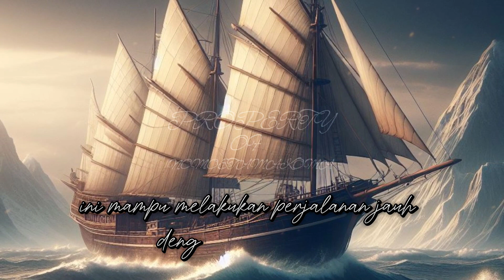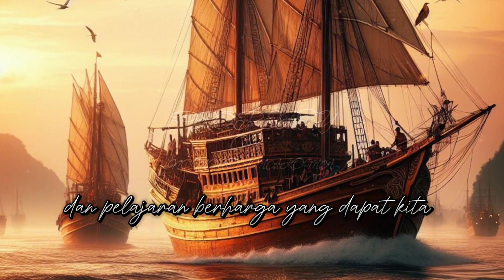FAKTA UNIK DAN MENARIK PERIHAL PELAJARAN YANG DAPAT DI AMBIL DARI KAPAL JUNG JAWA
Halo semua, selamat datang kembali di channel saya! Hari ini, kita akan menyelami dunia yang kaya sejarah dan keajaiban kapal jung Jawa. Siapa sangka, di balik keelokan kapal ini tersimpan fakta-fakta menarik dan pelajaran berharga yang bisa kita petik. Jadi, pastikan Anda menonton sampai akhir!

1. Sejarah Kapal Jung Jawa

Pertama-tama, mari kita lihat sejarah singkat kapal jung Jawa. Kapal jung Jawa adalah salah satu keajaiban arsitektur maritim tradisional Indonesia. Dibangun dari kayu yang kuat dan diwarnai dengan keindahan ukiran, kapal jung Jawa telah menjadi bagian integral dari budaya maritim Indonesia selama berabad-abad.

2. Keunikan Desain dan Fungsi

Salah satu fakta unik tentang kapal jung Jawa adalah desainnya yang sangat efisien. Meskipun tampak sederhana, namun kapal ini mampu melakukan perjalanan jauh dengan muatan besar, dan bahkan mampu melawan ombak besar di laut lepas. Desain ini mencerminkan kebijaksanaan nelayan dan pengrajin Indonesia dalam menghadapi tantangan alam.

3. Kearifan Lokal dan Konservasi

Pelajaran berharga yang bisa kita ambil dari kapal jung Jawa adalah tentang kearifan lokal dan pentingnya konservasi. Kapal ini tidak hanya merupakan karya seni, tetapi juga merupakan simbol dari hubungan harmonis antara manusia dan alam. Melalui menjaga dan memelihara tradisi pembuatan kapal jung Jawa, kita belajar betapa pentingnya menjaga warisan budaya kita untuk generasi mendatang.

4. Peran Kapal Jung Jawa dalam Pembangunan Maritim

Tidak hanya sebagai objek budaya, kapal jung Jawa juga memiliki peran penting dalam pembangunan maritim Indonesia. Dengan kekuatan dan ketahanannya, kapal ini masih digunakan sebagai alat transportasi dan perdagangan di beberapa wilayah Indonesia, serta menjadi daya tarik pariwisata yang memperkaya ekonomi lokal.

5. Inspirasi untuk Masa Depan

Terakhir, kapal jung Jawa memberikan inspirasi bagi kita semua untuk menciptakan masa depan yang lebih baik. Dengan mempelajari nilai-nilai kearifan lokal dan menerapkannya dalam kehidupan sehari-hari, kita dapat membangun masyarakat yang lebih berkelanjutan dan harmonis.

Itulah fakta unik dan pelajaran berharga yang dapat kita ambil dari kapal jung Jawa. Jangan lupa untuk berbagi video ini kepada teman dan keluarga Anda, dan jangan ragu untuk memberikan komentar dan pendapat Anda di bawah! Sampai jumpa di video selanjutnya.